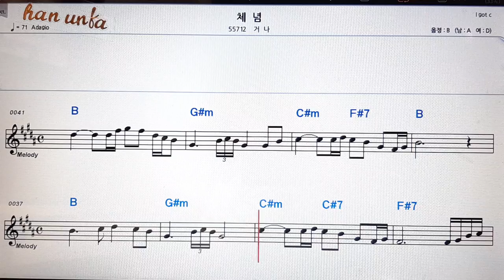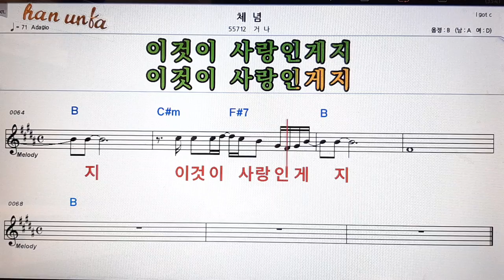체념/거나👍노래 반주, 코드 악보,가라오케💋Karaoke*Sheet Music*Chord*MR